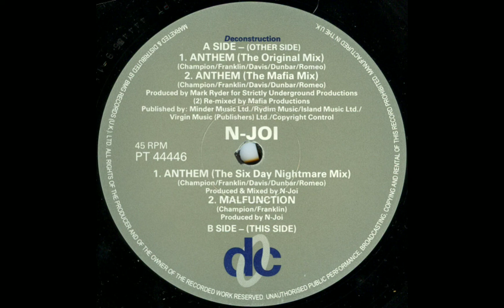N-JOI - Anthem [The Mafia Mix]